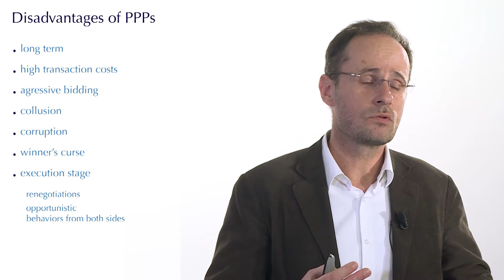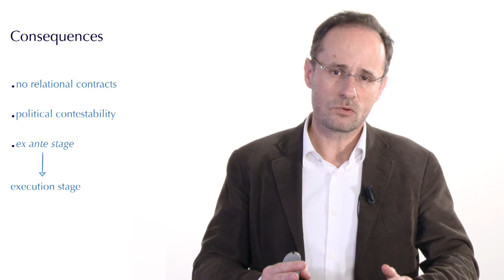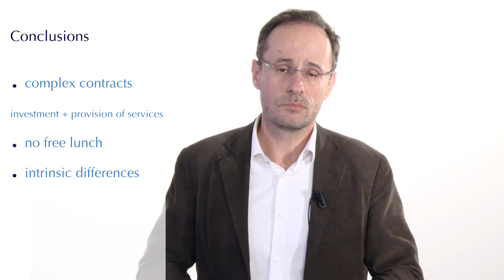SAUSSIER / Contracting with the Government : Public Private Partnerships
There is not one week without any newspaper article talking about PPPs. But what are they? What are their advantages and disadvantages? How are they different from private contracts?
In this video Stephane Saussier provides an introduction to PPPs and an overview of their typology and main features.